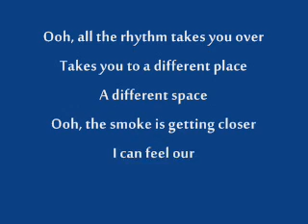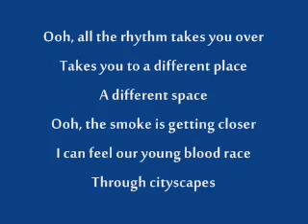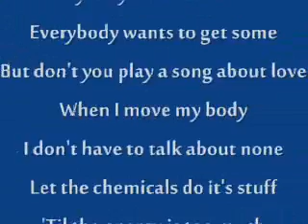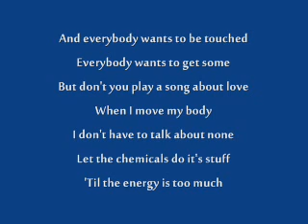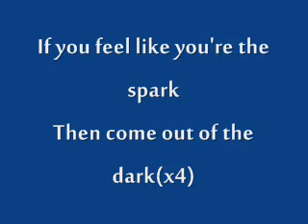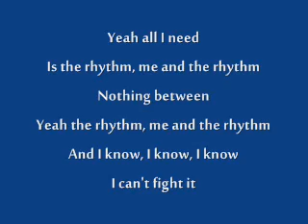Me & The Rhythm Selena Gomez Lyrics